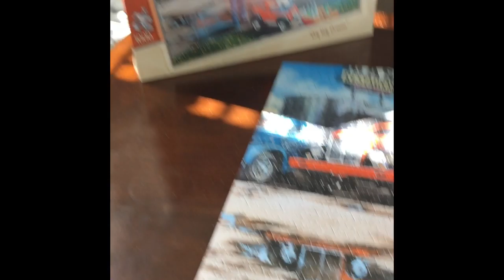Route 66 Big Rig Dream Puzzle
1000 piece puzzle by Dan Hatala. “Big Rig Dreams”